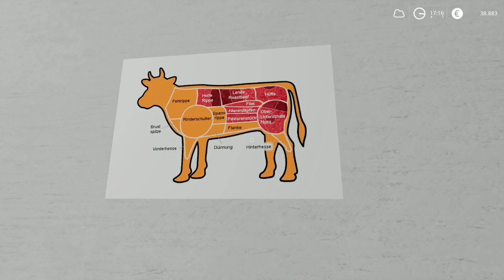LS19 HOF BERGMANN #23: Besuch beim METZGER! | LANDWIRTSCHAFTS SIMULATOR 19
Die Kälber und Enten werden im LS19 auf der Map Hof Bergmann zum Metzger gebracht! ►LS19 Hof Bergmann ►LS19 günstig *►LS19 SERVER Im LS19 *
Auf der Karte Hof Bergmann geht es ums Spielen des LS19 auf einem äußerst idyllischen Hof. Enten, Käserei, Butterherstellung, Hühner, Pferde, Kühe, Schweinemast, Hofladen – die Map bietet unglaublich viel, liefert tolle Scripte mit und bereitet unheimlich viel Spaß beim Spielen!

Landwirtschafts-Simulator 19 ist das reichhaltigste und umfangreichste landwirtschaftliche Erlebnis, welches je für PC entwickelt wurde und erscheint Ende diesen Jahres.

HAUPT-FEATURES
• Der gewaltigste Sprung vorwärts für das Landwitschafts-Simulator Franchise, bietet die bisher eindrucksvollste und eindringlichste Grafik
• Fahren und nutzen Sie hunderte originalgetreue Landwirtschaftsfahrzeuge und Werkzeuge. Erstmals mit dabei ist der weltweit größte Hersteller für Landmaschinen: John Deere
• Hüten und pflegen Sie Ihr Vieh: Schweine, Kühe, Schafe, Hühner und erstmals auch Pferde
• Reiten Sie Ihre eigenen Pferde aus und erkunden Sie das weitläufige Land in einer riesigen offenen
• Welt, gefüllt mit landwirtschaftlichen Aktivitäten
• Gestalten Sie Ihre Farm online mit bis zu 16 Mitspielern und bereichern Sie Ihr landwirtschaftliches Erlebnis mit von der Community erstellten Mods auf PC